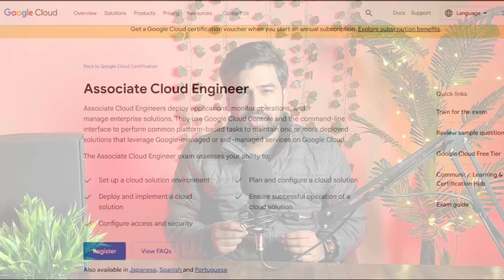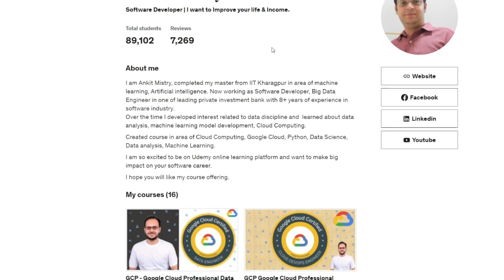How I Cracked 2 @googlecloudtech Certifications ? | GCP | Paras Thakur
"In this video, I share my tips and strategies for cracking two Google Cloud certifications. From studying resources to exam preparation, I cover it all. Whether you're new to the cloud or an experienced pro, this video will help you achieve your certification goals. Watch now to learn how I did it and how you can too!"

Udemy Courses

Examtopics Course